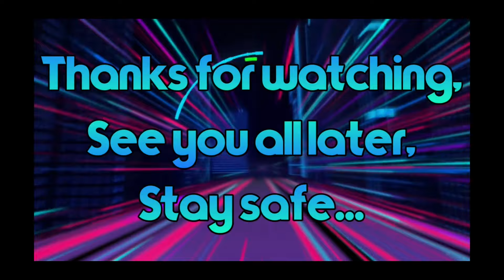- GoG - Kingdom Raid - Part 1 - Magic Moments Hunt in K410 K361 & K555 -